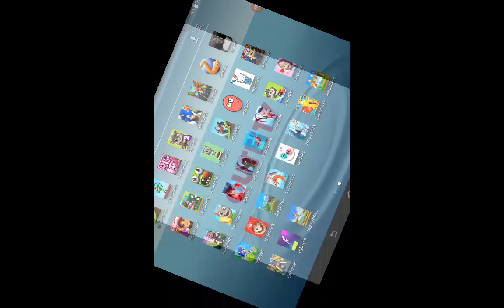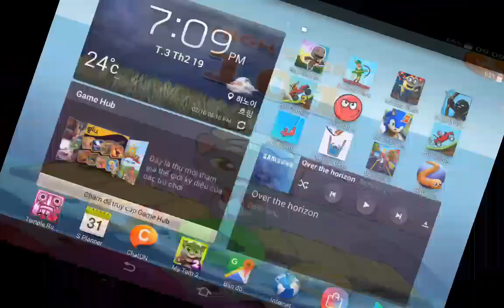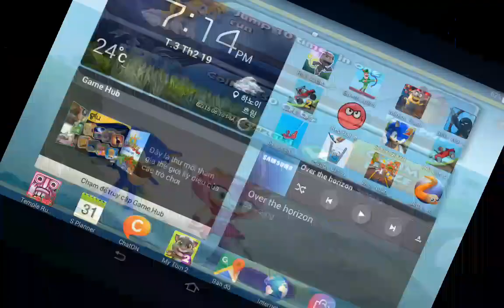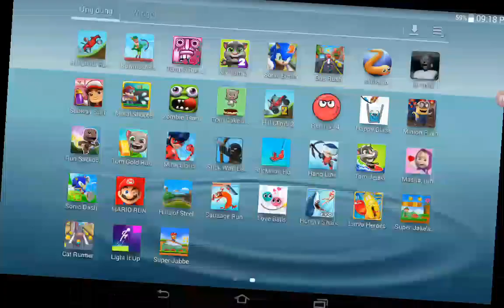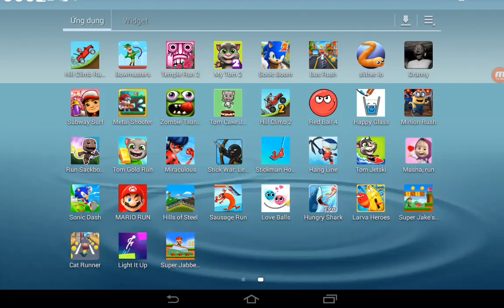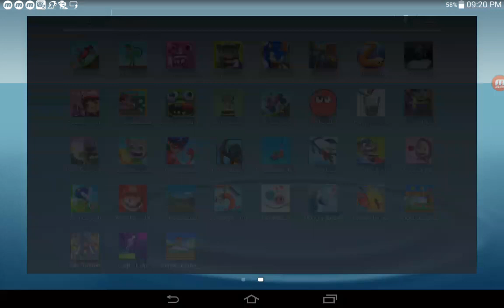My Tom2,Sonic Boom,Bus Rush,Tom Cake Jumb,Hill Climb 2,Red Ball 4 | Game For Kids